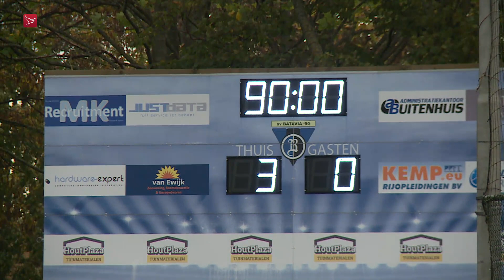Gepromoveerd Batavia'90 blijft koploper in 2G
Batavia'90 uit Lelystad won zaterdagmiddag met 3-0 van AVW'66. Door de overwinning blijven de Lelystedelingen koploper in de Tweede Klasse G.  Voor rust kwam de ploeg van trainer Michel van Oostrum op een 1-0 voorsprong via Guido Pauw. In de tweede helft werd de voorsprong vergroot via Mohammed Hammouchi en opnieuw Pauw.  Batavia won tot dusverre alle zes de competitiewedstrijden. Opmerkelijk  omdat de ploeg vorig seizoen nog uitkwam in de derde klasse. Batavia staat dankzij de koppositie boven de Lelystadse ploegen Unicum en SV Lelystad.